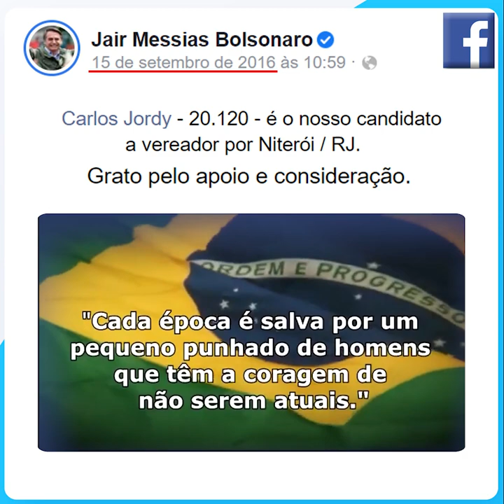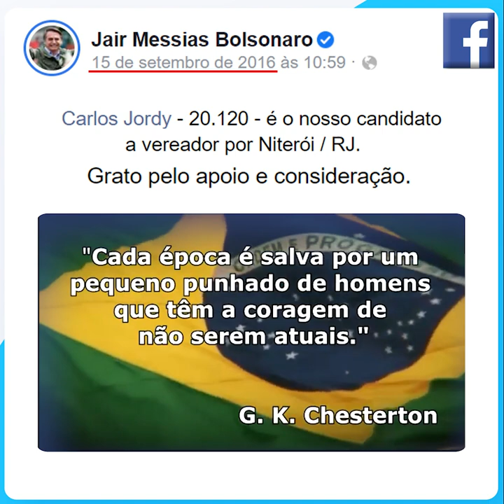TBT. O APOIO DE JAIR BOLSONARO FOI FUNDAMENTAL E POR ISSO SEREI ETERNAMENTE GRATO E LEAL A ELE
Dia de TBT é dia de lembrar dos bons momentos. Eleição para vereador de Niterói de 2016, quando tudo começou. O apoio de Jair Bolsonaro foi fundamental e por isso serei eternamente grato e leal a ele. Deus vult!